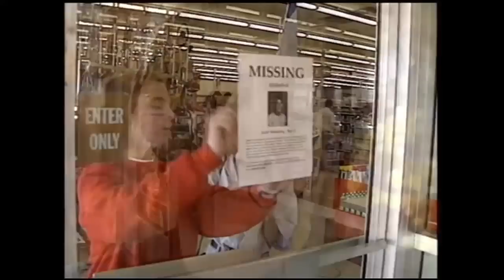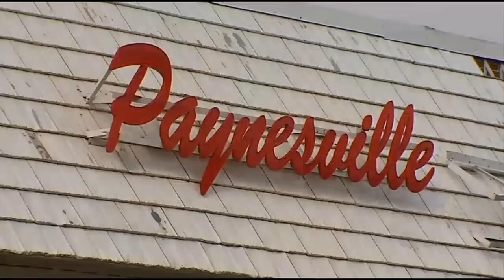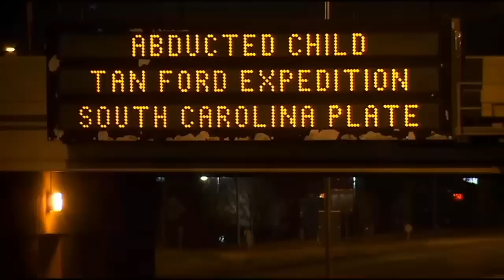25 Years On, Patty Wetterling Keeps Searching For Answers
&nbsp;It's been a quarter of a century since Jacob Wetterling went on a bike ride with his brother and a friend and never returned, reports Esme Murphy.